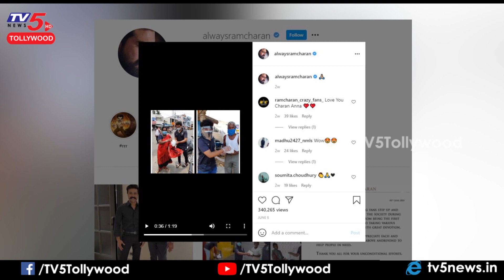Ram Charan Crossed 4 Million Instagram Followers | rc14 | TV5 Tollywood